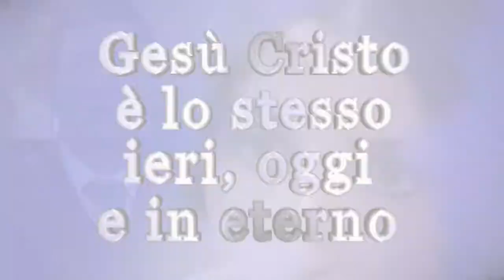Trailer Cristiani Oggi 1212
Trailer Cristiani Oggi 1212. Guarda la nuova puntata in streaming sabato 5 febbraio 2022 alle ore 13:45. Testimonianze di vite trasformate dall'amore di Gesù, musica cristiana, annuncio del Vangelo.